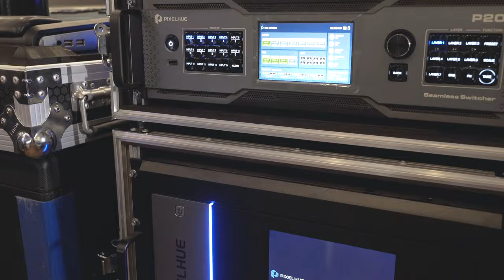[ALTA MEDIA] U3 & F8 Video Consoles - "House Of Tech - Where ENLIGHT begins"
☀️ Effective teammates - U3 & F8 Video Consoles ☀️
💥 Bring everyone to a limitless experience with the duo U3 & F8 - powerful assistants in the event world.
💥 The U3 is not only a powerful event controller but also features two 21.5-inch full-HD displays with a multi-touch interface.
💥 Combined with F8, U3 creates more stable, fast and quality images.
💥 The F8 device supports projectors and irregularly shaped screens, expanding your creative possibilities.
💥 The unique feature of the F8 is that it has dual backup power sources to help protect data and restore quickly in any situation.
💥 Let's explore the power of U3 & F8 with Alta Media now!!